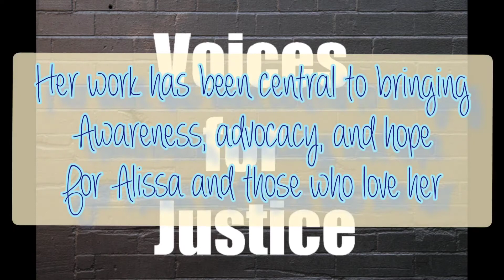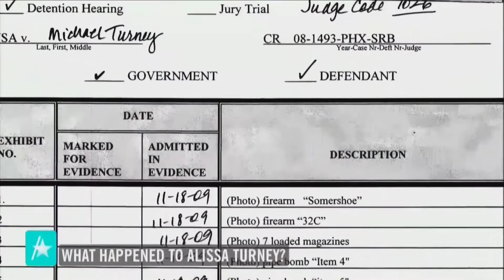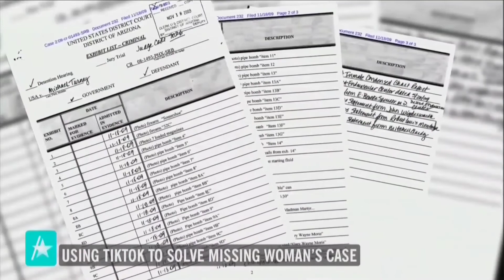Alissa Turney - Father charged with murder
When seventeen year old Alissa disappeared, she was ruled as a runaway. When her baby sister Sarah gained knowledge and understanding that this wasn't the case, she refused to shut up and sit down. She's been instrumental in keeping this case alive, and finally, her father Michael Turney has been charged with her disappearance and will face homicide charges.

Sarah's YouTube Channel

Full interview with Sarah
on Access Hollywood